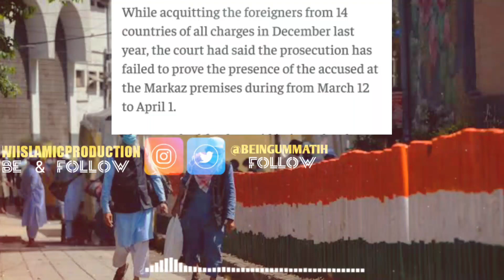[News] Tablighi Jamaat Ke Liye Darul Hukumat Se Khushkhabri | 21st February 2021 | Nizamuddin Markaz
If You Want to Get Notification of Every single Bayan or News of Aalami Markaz Nizamuddin Then Do Quick Subscribe To Hadees E Nabwi Islamic Production Youtube Channel & Follow On Other Platforms .